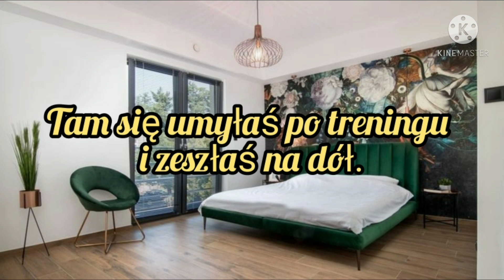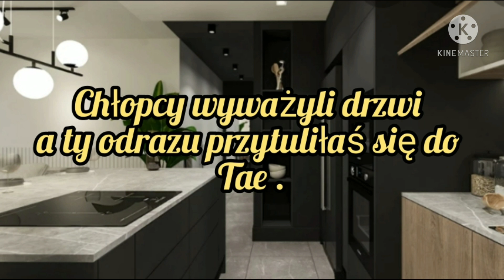Imagine.pl.BTS "Pokonując Przeszkody" odc.13.